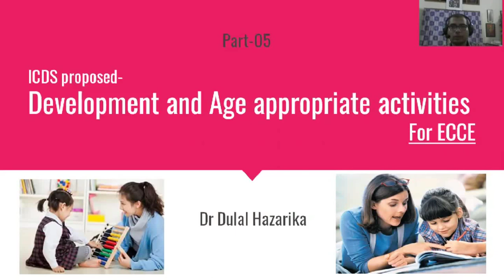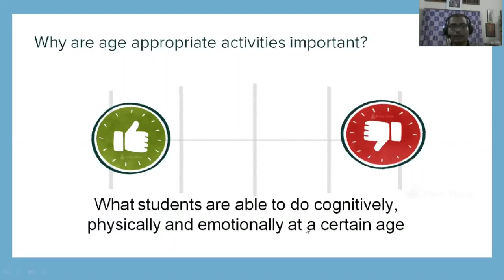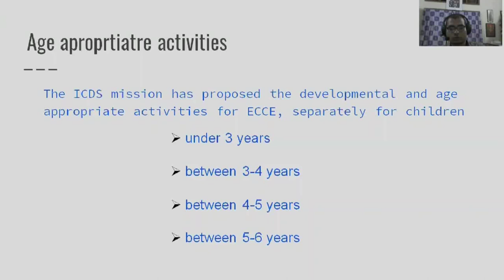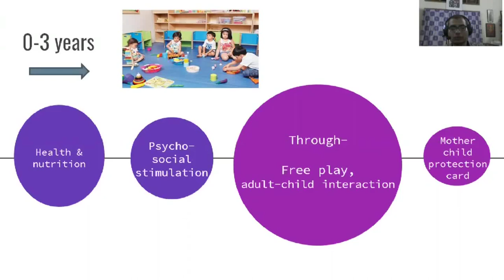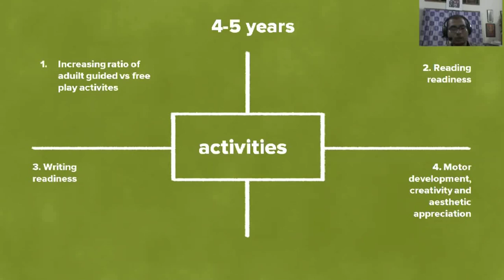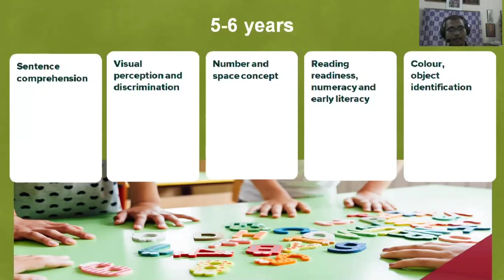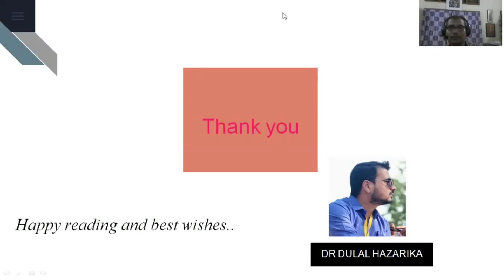Course 6 Module 2 " Policies" _Part 5